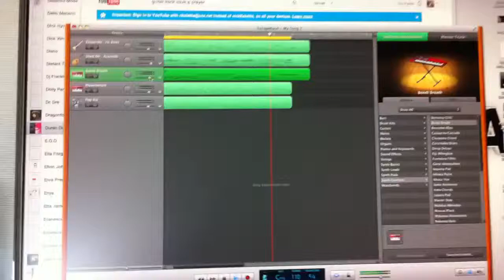Save a prayer demo